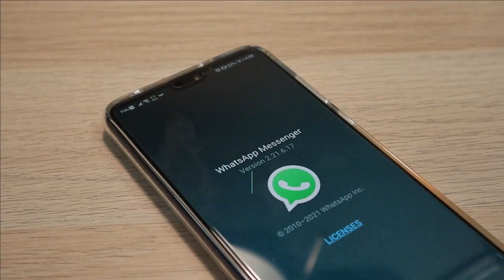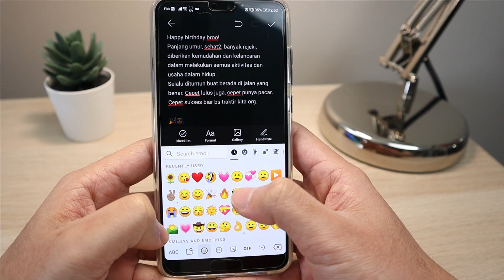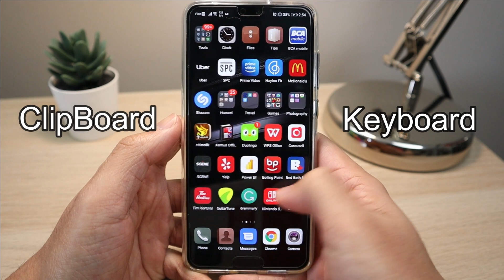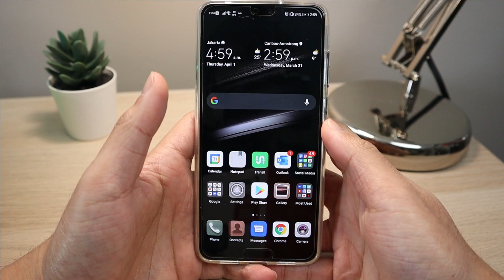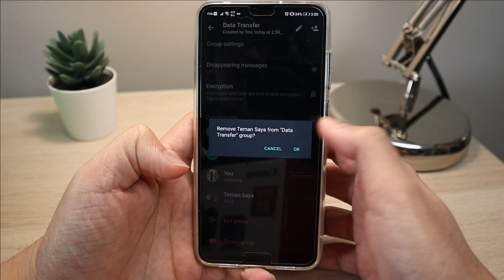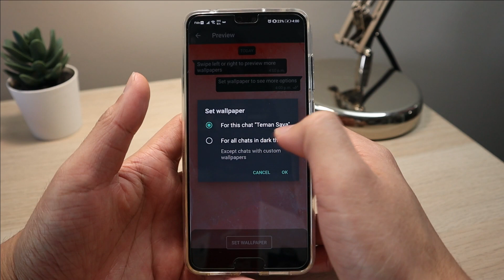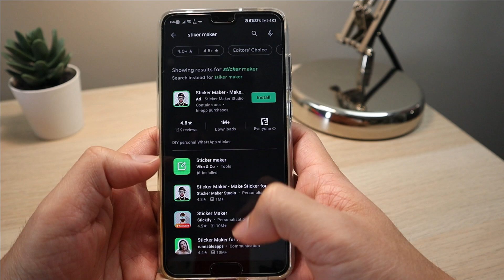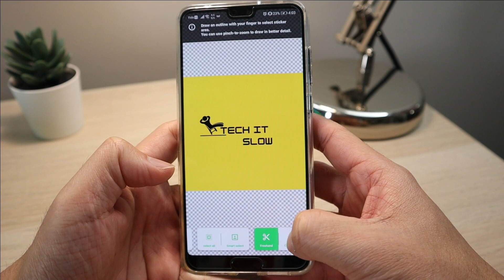5 Fitur Whatsapp Buat Ningkatin Produktivitas 🔥 - Bisa Bikin Stiker Sendiri di Whatsapp !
Heyoo "Whatsapp" everyone!

Kok whatsapp bukan whats up? Iya soalnya kali ini kita bakal ngebahas 5 fitur di whatsapp yang kita gapernah tau ternyata punya kegunaan lain yang berguna banget buat ningkatin produktivitas kita!

Apa aja itu? Ayo cari tau di videonya!

01:49 Quick Respond
03:33 Dengerin Voice Note Tanpa Di Kepoin
04:30 Transfer Data Ke Komputer Pake Whatsapp
05:44 Ganti Wallpaper Untuk Kontak Spesifik
06:41 Sticker Maker